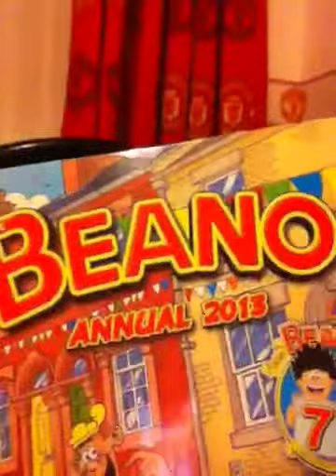The Beast Aled 3 INFORMATION